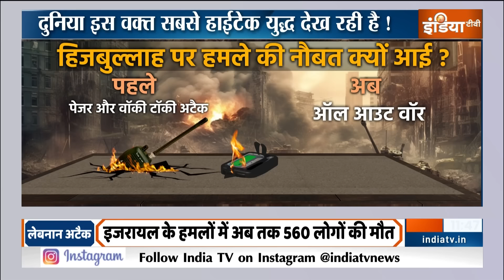Israel Vs Lebanon War: Hezbollah के लड़ाकों पर इजरायल की तकनीक भारी..अब युद्ध करने का नया तरीका आया!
Israel-Hezbollah Conflict: दुनिया में इस वक्त सबसे हाईटेक युद्ध हो रहा है.. और बिना दूसरे देश में गए हो रहा है.. इजरायल ने लेबनान में अपनी कोई आर्मी नहीं भेजी है.. लेकिन इसके बावजूद इजरायल के हमलों में लेबनान में 560 से ज्यादा लोगों की मौत हो गई है